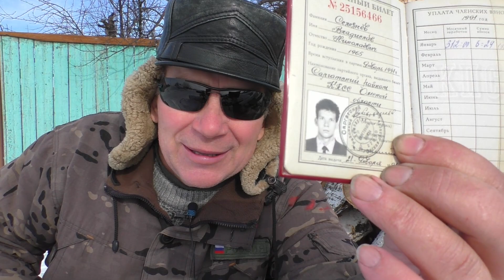Что делать ? Застрял трактор на поле гружёная телега дров !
Уважаемые Зрители, поддерживаем канал своей активностью ставим лайки или дизлайки, пишем коменты № карты МИР 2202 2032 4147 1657 для тех кто желает помочь моему здоровью, не голодный, однако нуждаюсь в поддержке в связи покупкой, доставкой редких дорогостоящих лекарств из за рубежа. Обзор лесной дороги через сосновый лес в России Сибири Омской области, трактор не может проехать через заснеженное поле с полной телегой дров . Рассказывает ведущий популярного деревенского сельского фермерского Сибирского Российского Омского YouTube ютуб канала Бажениты местный житель владелец личного подсобного хозяйства фермер Влад, как он осматривает дорогу через сосновый лес что бы съездить за сухими сосновыми дровами . Трактор МТЗ с телегой прицепом ПТС-4 едет по дороге. Осмотр вид соснового леса тайги в Сибири с высоты птичьего полёта. Баженовская лесная дача, село Баженово Омская область. Баженовское лесничество, Баженовский лесхоз. лесной участок. Заготовка дров зимой в Сибири России.